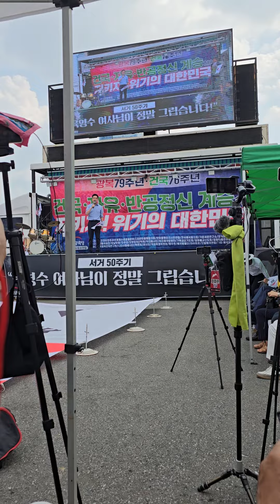김세의 가로세로연구소 대표 시국연설!! 광복79주년 건국76주년!! 우리공화당 제259차 서울역광장 태극기집회!!